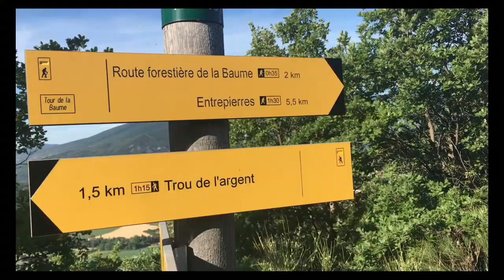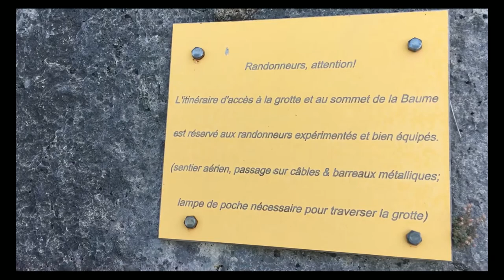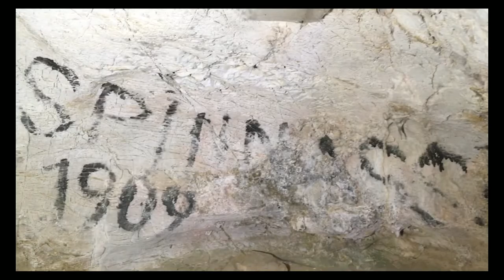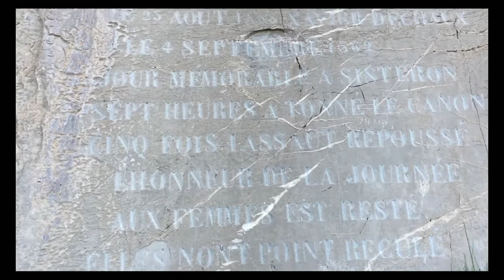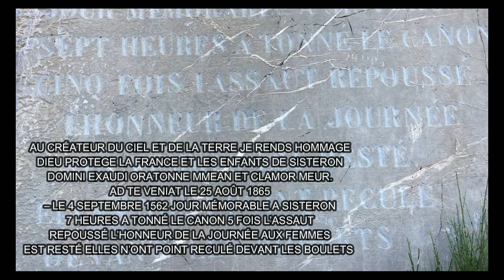1#Sisteron-La grotte du trou de l'argent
Nous explorons la Grotte du trou de l'argent située à Sisteron, Alpes de haute Provence.
Nous ne ferons pas le circuit complet mais simplement le trajet menant à la grotte et la grotte elle même .